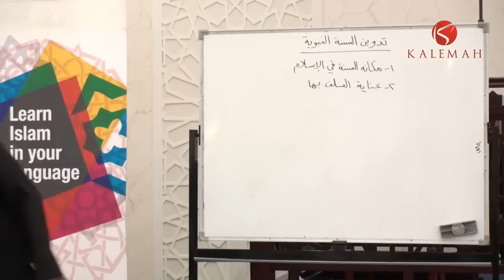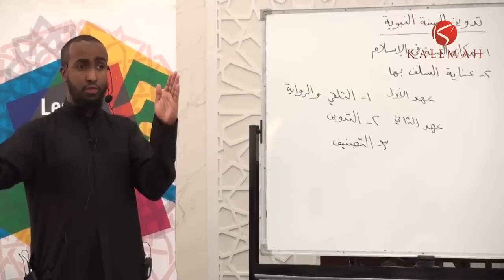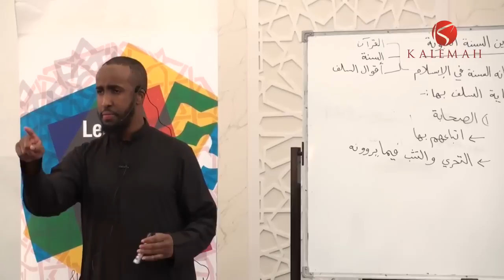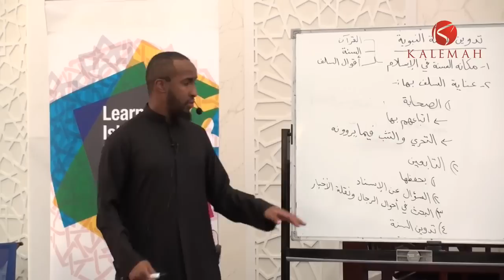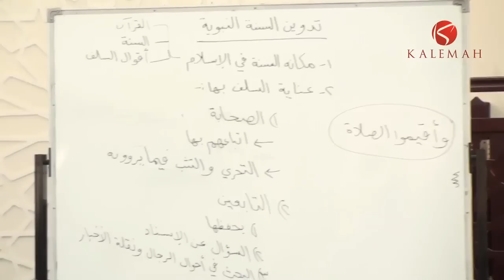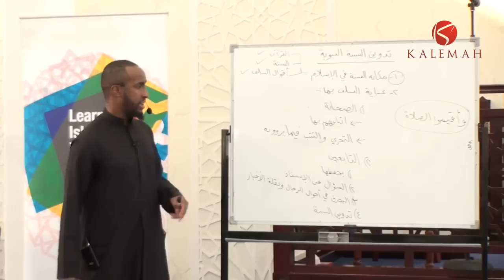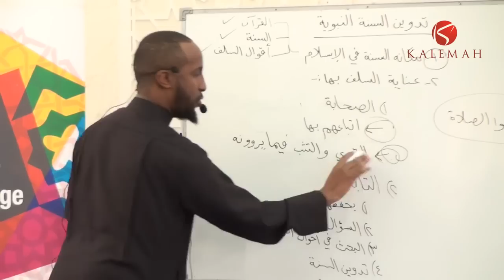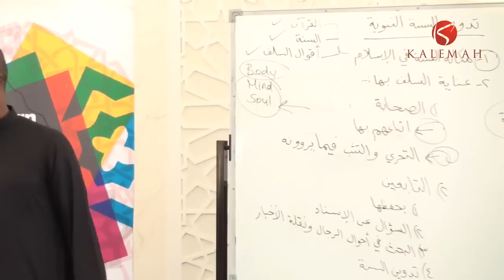Part 1 || History of the Compilation of Hadith Literature || Ustadh AbdulRahman Hassan